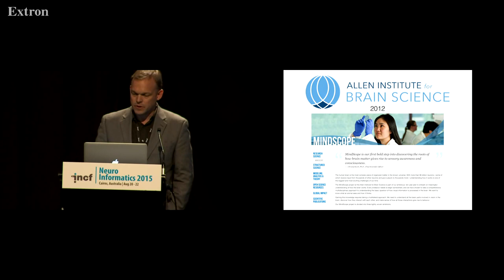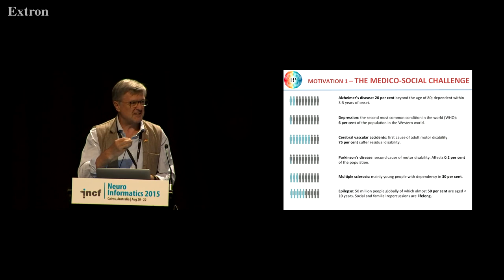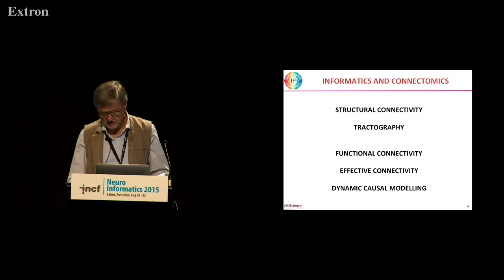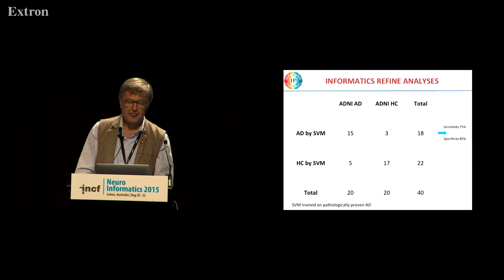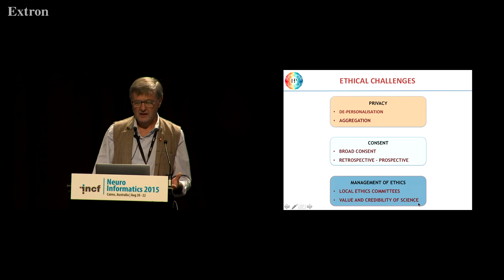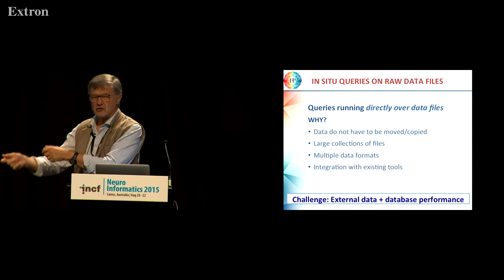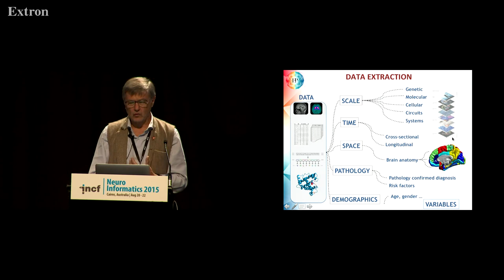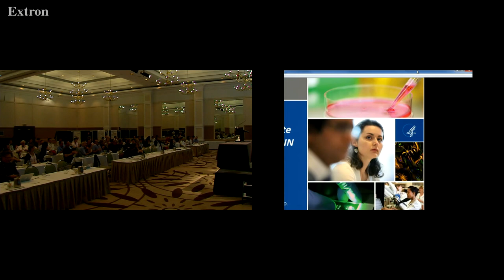Richard Frackowiak - HBP: Implications for medicine [2015]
Workshop lecture at Neuroinformatics 2015 in Cairns, Australia.

Workshop title: Large scale brain initiatives

Talk title: The Human Brain Project (HBP) - Implications for medicine.

Richard Frackowiak, EPFL, Lausanne, Switzerland.

Introduction by Sean Hill, INCF Scientific Director